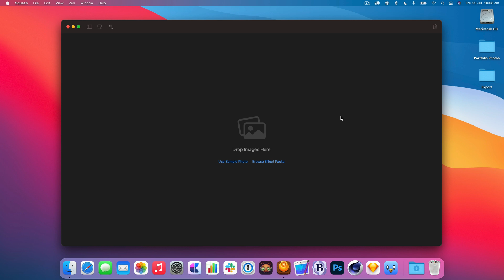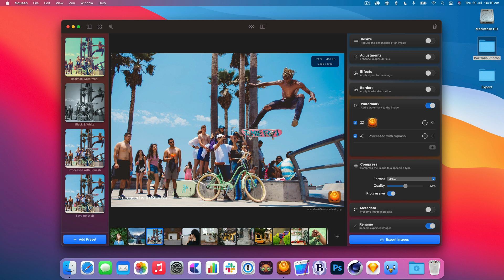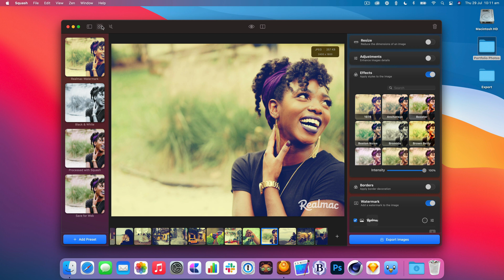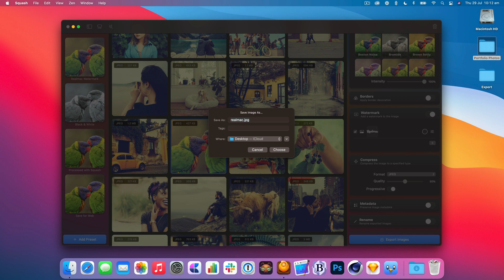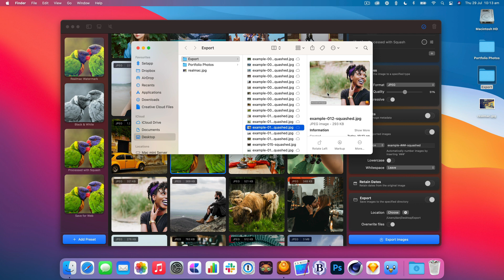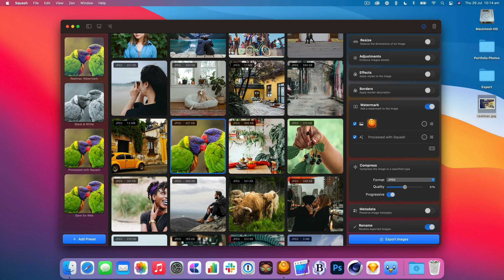Squash 3 - How to Watermark Images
A quick run down on how to use the new Watermarking features in Squash 3. We also show you how to retain the original and modified dates on your images.